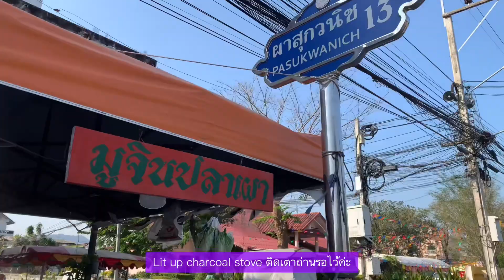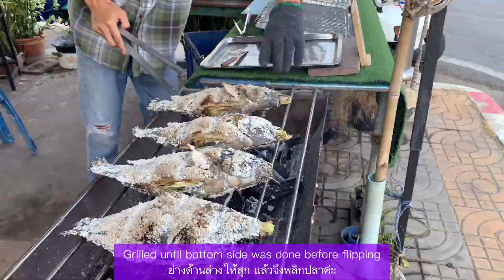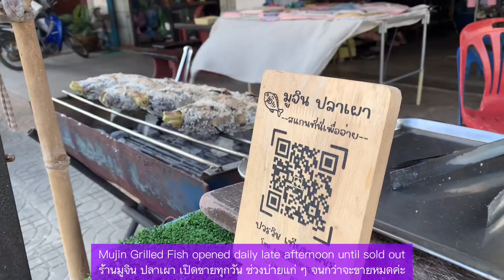Collie&Holy: Street Food; Salt-Crusted Grilled Tilapia ปลานิลเผา ร้านมูจิน ปากน้ำปราณ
Paknampran is a small town at Pranburi River estuary. Local products are fresh and dried seafood. Dry Squid is very famous.

Today Collie&Holy went to Mujin Grilled Tilapia on the corner of Pasukvanich 13, in front of Baan Paknampran School. Mujin was a take away diner, opened late afternoon everyday. The price of Salt-Crusted Grilled Tilapias depended on their weight which ranged from 0.9 kg to 1.3 kg.

Dome Sweet Dome; Nat Keefe @natkeefe99
Snake on the Beach; Nico Staf
Till I'm on top; NEFFEX @neffexmusic

ปากน้ำปราณ เป็นเมืองเล็ก ๆ มีหมู่บ้านชาวประมง ของขึ้นชื่อ คือ ปลาหมึกแดดเดียว

วันนี้ คอลลี่ โฮลิ พาหม่ามิ ไปร้าน มูจิน ปลาเผา ที่ปากซอย ผาสุกวานิช 13 ตรงข้ามโรงเรียนบ้านปากน้ำปราณ ร้านมูจิน ขายปลานิลเผา เปิดทุกวัน ช่วงบ่ายแก่ ๆ ราคาปลาเผา ขึ้นอยู่กัน น้ำหนักของปลา ซึ่งหนักตั้งแต่ เก้าขีด ถึง หนึ่งกิโล สอง หรือ สามขีด

Collie was found on the deserted street in September when I went out to feed stray dogs. She was only 2-3 month old, alone and might be bitten to death by local strays. She approached me when called so I took her to the vet. Collie had skin disease and got thousands of lice eggs on her fur all over her body. Shaving was the fastest and most effective solution. Collie spent her puppyhood very ugly.
Holy was a stray. I found her in October at Holy Spirit house near my house. That's how she got her name. She was 2 months old, very thin and very sick. Her body covered with wounds. Just one look at her I knew she really needed help. She was afraid of and ran away from human. I gave her food and water then brought her to the vet. She weight 3 kgs. Her right eye was injured. Her neck was swollen. There're hundreds of wounds. She also caught cold. I wandered what this young puppy had been through. Holy had to be separated from Collie, an abandoned puppy I adopted in September. Holy slept in a makeshift tent. She rested all day and night for 3 days. It's good that she could eat and she ate everything. No trouble at all giving her medicine. She recovered little by little. After 3 weeks of care, Holy weighted 6.9 kg. She got along very well with Collie.